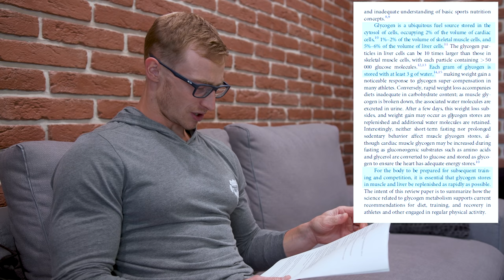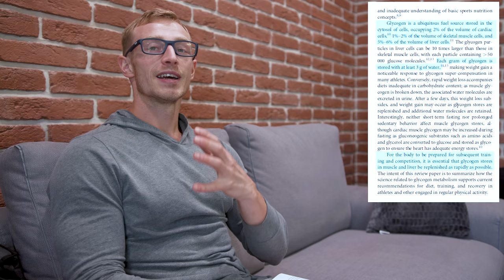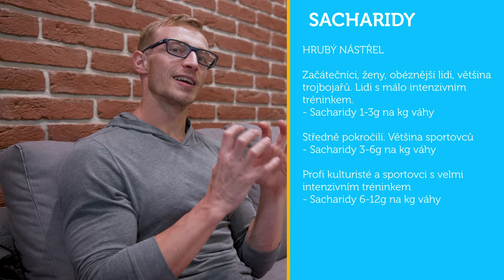ZAČÍNÁM CUKROVAT, DŮLEŽITOST SACHARIDŮ VE STRAVĚ | 3 days out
Začínám cukrovat a plnit svaly!! Juhůůů, nálada se zlepšila, výkon roste, kila se zvětšují a svaly vypadají líp a líp! Proč jsou sacharidy a glykogen důležité ve stravě sportovce? Kromě porovnání jídel, tréninku na vršek těla si rozeberme i nějaké studie, které vysvětlují funkce sacharidů a jejich důležitost pro budování svalů a intenzivní výkon.
Proč někdo může jíst více a někdo musí jíst méně sacharidů?